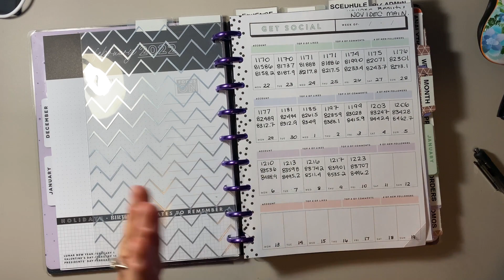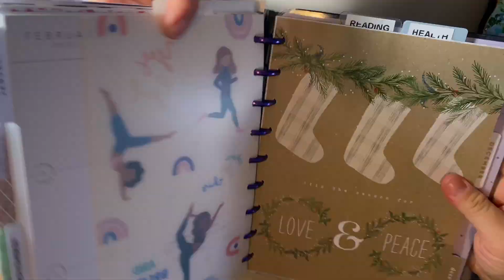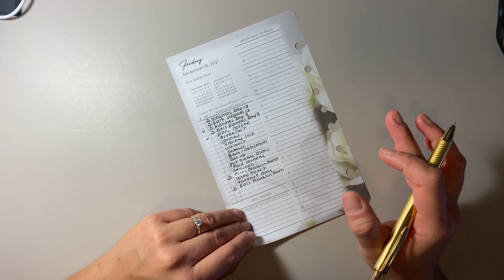Planmas Day 9 || December 10th, 2021 || Daily Planning for Friday!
Hey friends! This is the last daily planning video this week. Thank goodness it's Friday, huh? Plus, check out my weekly vlog on Sunday because I will have one of the binders from my Franklin Covey haul. Don't worry! I will tell you the part where the haul is within the video!

xoxo! SAN

Cheers 🍻

Sandra Dahl
Edmonton AB T5Y 2M9
CANADA

cost to you if you choose to use my link. Thank you for your support!

1. Zebra Mildliner Highlighters
2. HP Premium 32 Paper
3. Papermate Inkjoy Black Gel Pens 0.7mm
4. Pentel Energel Black Ink Gold Gel Pen 0.7mm
5. Scribbles That Matter Fine Liners
6. Field Notebooks (5" by 8")
7. Happy Planner Christmas Stickers
8. Tombow Fudenosuke Brush Pen (Hard Tip) (Soft Tip)
US Link: (Hard Tip) Tip)

Archer & Olive Get a discount on your entire order with the code SandraD10!